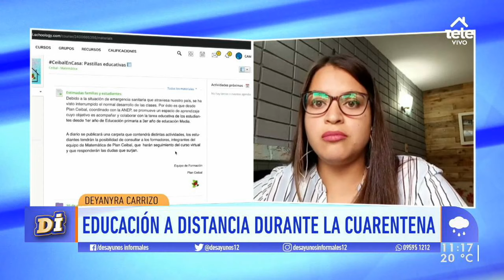Educación a distancia en escuelas: ¿cómo funciona?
Hablamos con Deyanyra Carrizo, maestra de la escuela 258 del barrio Peñarol, sobre cómo se está aplicando esta modalidad.